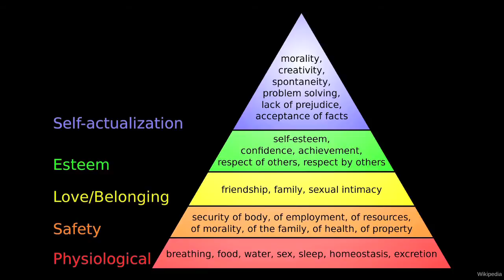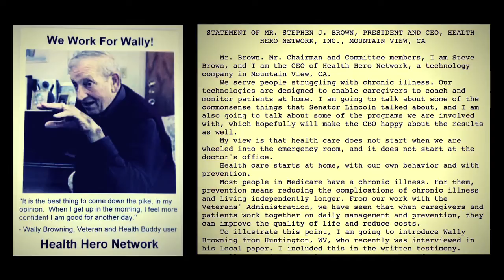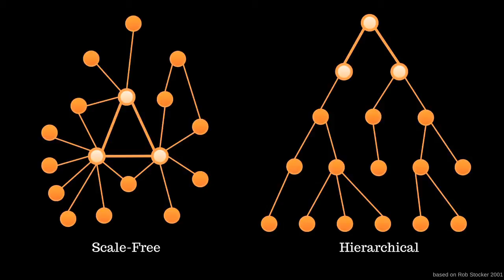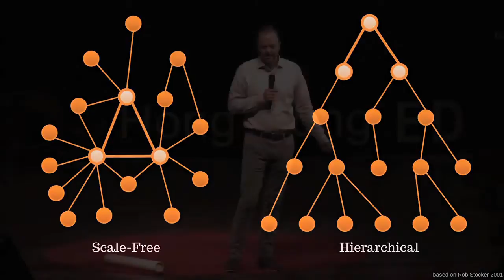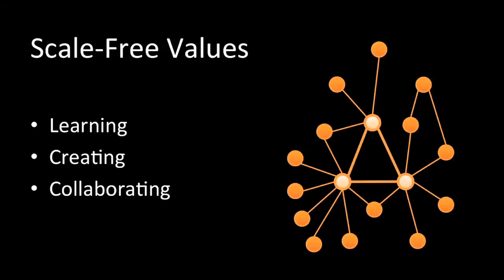Scale-free values -- learning from art and nature | Steve Brown | TEDxHongKongED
This talk was given at a local TEDx event, produced independently of the TED Conferences. Steve Brown is the director and producer of Spark: A burning Man story. The burning man concept idea has gone global, and he describes his fascination with the burning man concept, that it is not so much the final art works and pieces that are created, but rather the learning and relationship we form in the process of creating these sculptures and beautiful pieces. He also divulges into Maslow's hierarchies, and it all comes together incredibly to render a great speech.

Steve Brown
Founder and CEO of Ignite Channel; Director and Producer of Spark: A Burning Man Story

Steve Brown is the founder and CEO of Ignite Channel, an independent film and media company focused on arts and innovation. Previously, Steve directed and produced "Spark: A Burning Man Story," a documentary feature that premiered at SXSW 2013.

Throughout his career, Steve has been a founder, CEO, and board member of innovative media and tech ventures that empower people to pursue their passion. In the past, he has founded the Health Hero Network, a pioneer of personal health monitoring, and co-founded Catch.com, a mobile applications company focused on creative collaboration. Steve graduated from Stanford University in 1991 with a B.S. in physics.